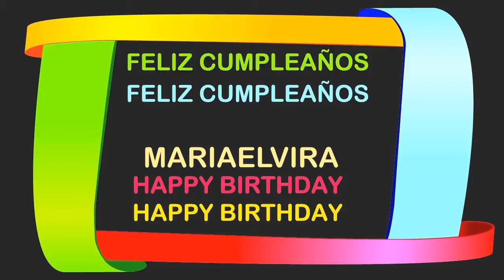MariaElvira Birthday Postcards & Postales